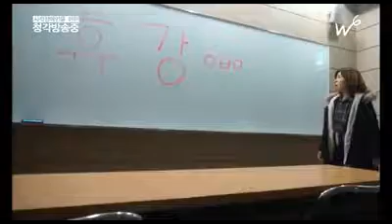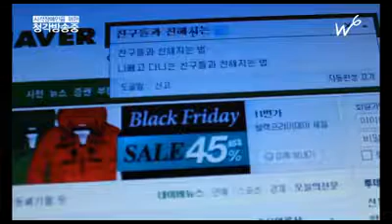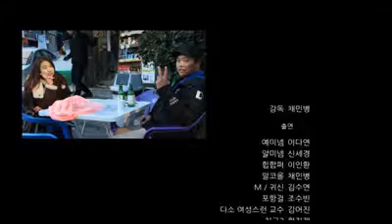[한성대학교한디원] 시각디자인학과영상제 학교종이 땡땡땡